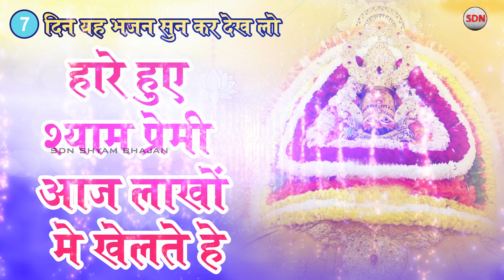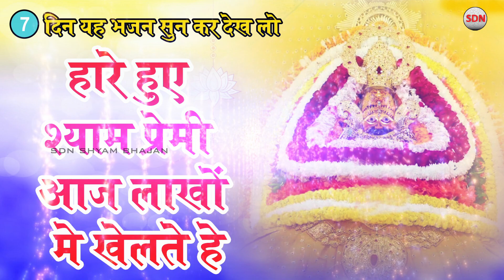बाबा श्याम का यह भजन राम बाण हे जो मांगोगे वो मिलेगा | खाटू श्याम भजन | Latest Khatu Shyam Bhajan